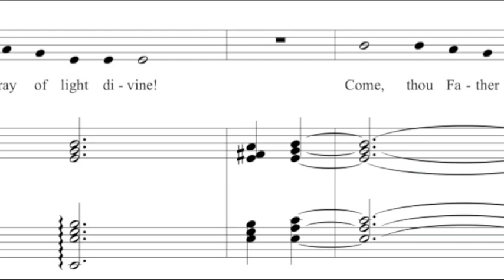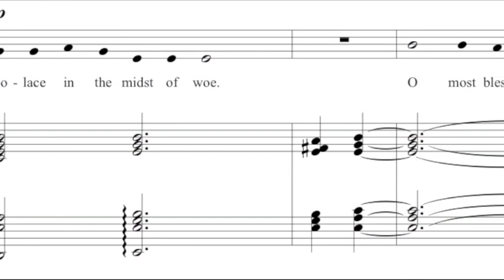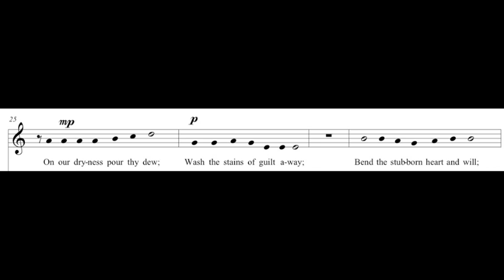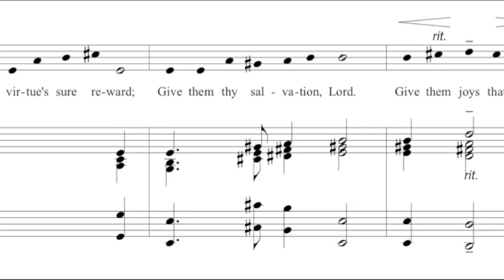Pentecost Sequence - Veni Sancte Spiritus - Mark Donohoe, tenor - Richard J. Clark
Sequence for Pentecost Sunday - text: Veni Sancte Spiritus - Music: Richard J. Clark
Mark Donohoe, tenor - Richard J. Clark, piano

text: Veni Sancte Spiritus; translation Edward Caswall, Lyra Catholica, 1849
Come, thou Holy Spirit Come! And from thy celestial home Shed a ray of light divine! Come, thou Father of the poor! Come, thou source of all our store! Come, within our bosoms shine! Thou, of comforters the best; Thou, the soul's most welcome guest; Sweet refreshment here below;

In our labor rest most sweet; Grateful coolness in the heat; Solace in the midst of woe. O most blessed light divine, Shine within these hearts of thine, And our inmost being fill! Where thou art not, man hath naught, Nothing good in deed or thought, Nothing free from taint of ill.

Heal our wounds, our strength renew; On our dryness pour thy dew; Wash the stains of guilt away; Bend the stubborn heart and will; Melt the frozen, warm the chill; Guide the steps that go astray. On the faithful, who adore And confess thee evermore In thy seven-fold gift descend.

Give them virtue's sure reward; Give them thy salvation, Lord. Give them joys that never end.